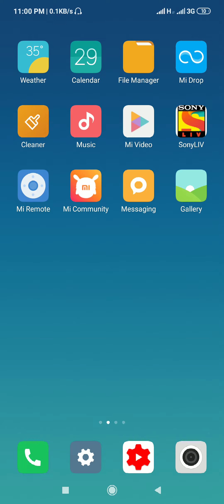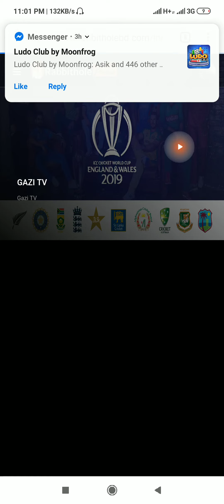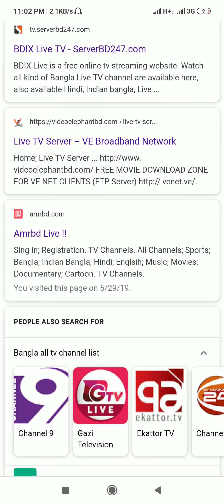যেভাবে দেখবেন বিশ্বকাপ ক্রিকেটের সবগুলো ম্যাচ 🙂 ৫ টি লাইভ টিভি সার্ভার 😍 Samiul Siddique Shakil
In this tutorial I'm going to introduce you 5 live tv server and you can easily watch ICC Cricket world cup 2019.